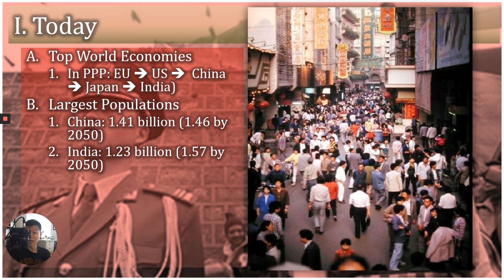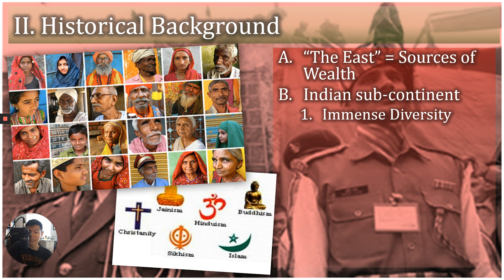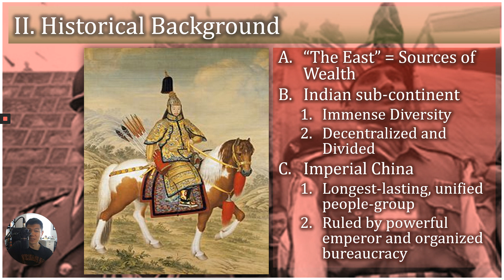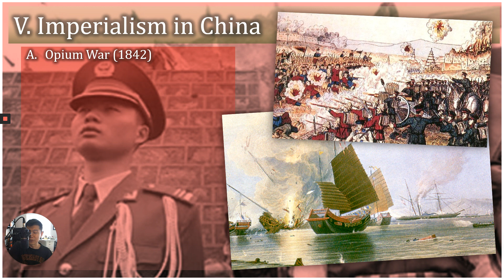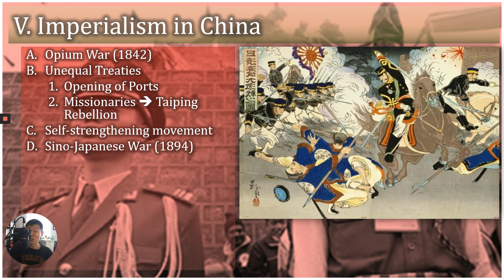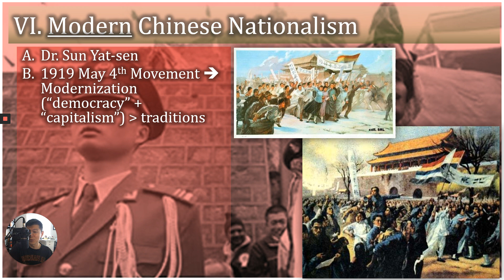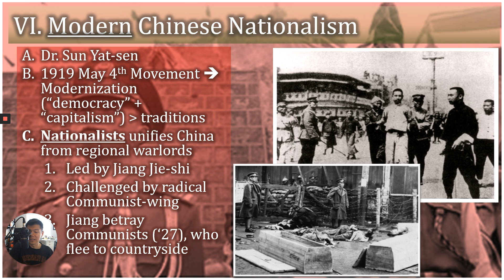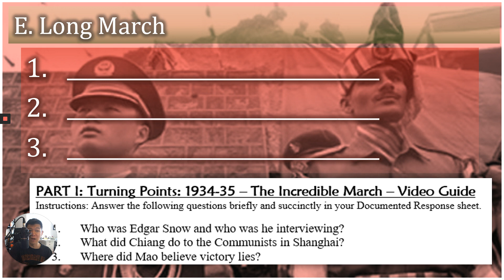Lecture: Nationalism in China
China in the 1800's and early 1900's